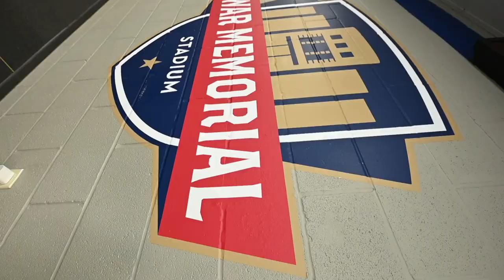Russellville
Theme:  7G4Q